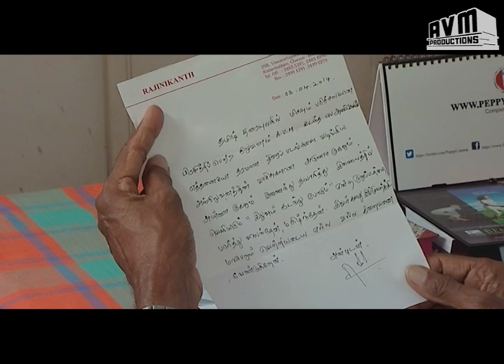SP. Muthuraman & Superstar Rajini's view of Idhuvum Kadandhu Pogum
Idhuvum Kadandhu Pogum (இதுவும் கடந்து போகும்) - Shivaji Dev I Ravi Raghavendar I Shilpa Bhatt I Berkin Johns I Anjali Upasana I Anusha Varma. Watch other videos in AVM Productions' Movies Channel

Idhuvum Kadandhu Pogum (2013)
Starring Shivaji Dev, Ravi Raghavendar, Shilpa Bhat, Berkin Johns, Anjali Upasana, Anusha Varma
Produced by: AVM Productions
Directed by: Anil Krishnan & Srihari Prabaharan